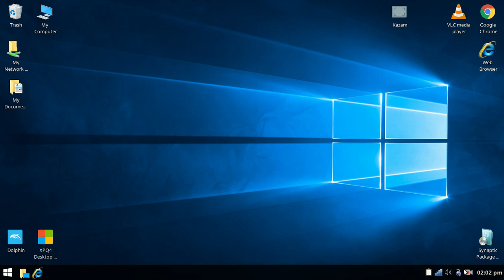Toshiba Satellite C655-S5132 Video Capture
Testing the video capture ability of a 15 year old Toshiba Satellite C655-S5132 laptop.

Running Q4OS with the Trinity Desktop Environment themed with XPOS.
Using Kazam set at 15FPS to capture the screen environment.
Opening and closing Google Chrome Version 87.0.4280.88 (Official Build) (64-bit) and then deleting a file in Google Drive